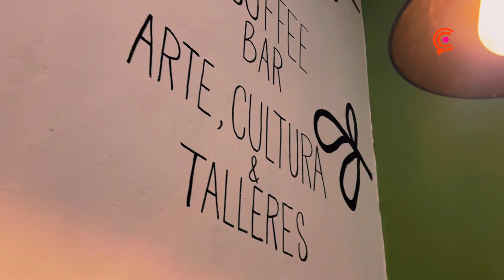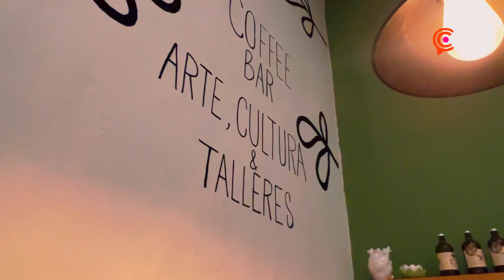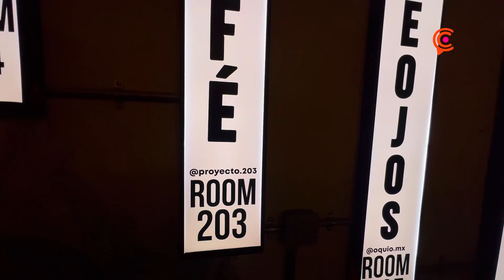Conoce Proyecto 203, un centro de gestión cultural y cafetería en Puebla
Si estás cansado de acudir a los mismos lugares, tienes que visitar el centro de gestión cultural y cafetería, Proyecto 203, que se encuentra cerca del zócalo de Puebla.